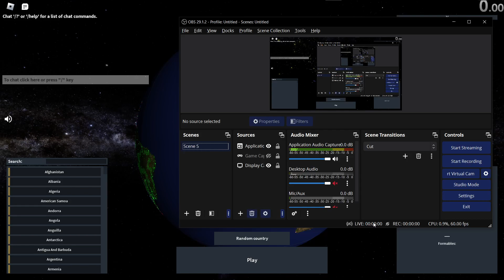British Empire 43:12